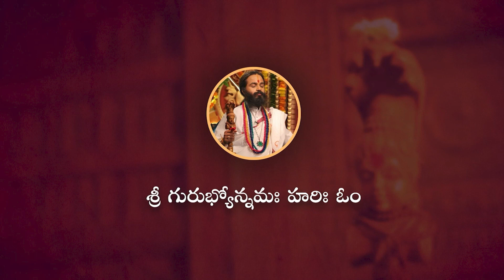మన సనాతనధర్మంలో 33 కోట్ల మంది దేవతలంటారు కదా ! అందరినీ పూజించడం సాధ్యమా ?